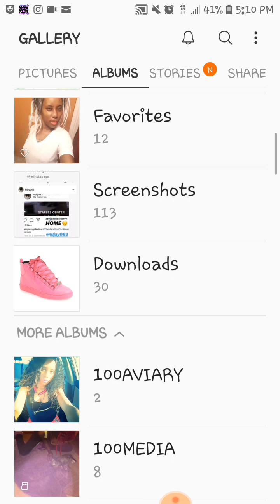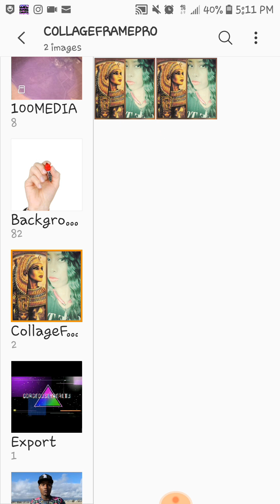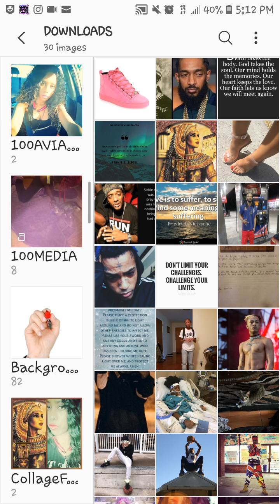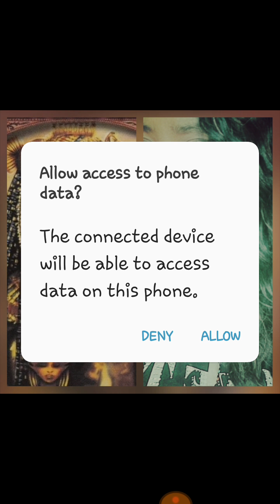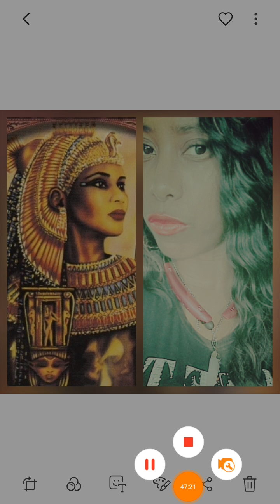HOSPITALS KILL, NOT HEAL!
I had to turn down 2 job offers and stop attending school due to my right hip collapsing & the intensity of the sickle cell crisis I've been in lately, constantly! I will be having a hip replacement on April 30, 2019 which will take 3-6 months to recover from so your donations will go to good use! My babysis will be 16 on April 21st, 2019 so if you donate to her she'll get it.